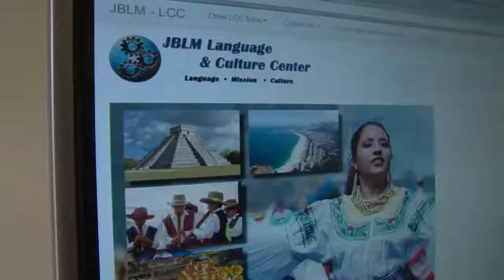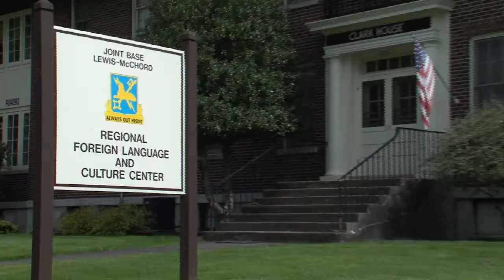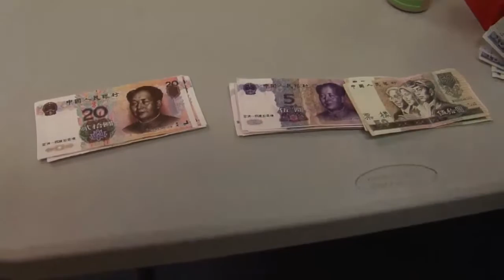Combined Arms Center general says the need for linguists will grow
Lt. Gen. Robert Brown, the commanding general of the Combined Arms Center at Fort Leavenworth, Kan., says the future of the military lies in better education, more cultural awareness and language skills training, and the ability to prevent conflict and shape outcomes that lead to peaceful solutions.